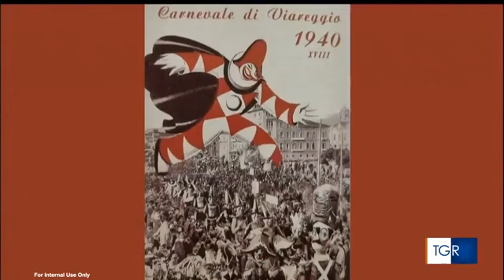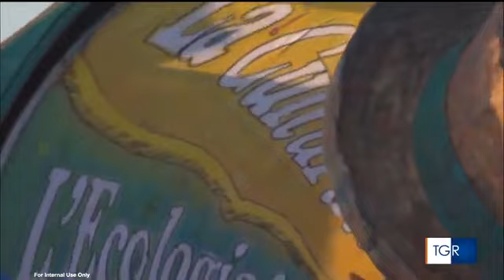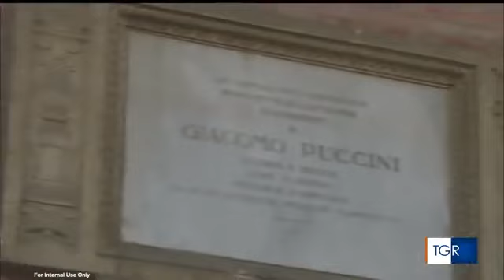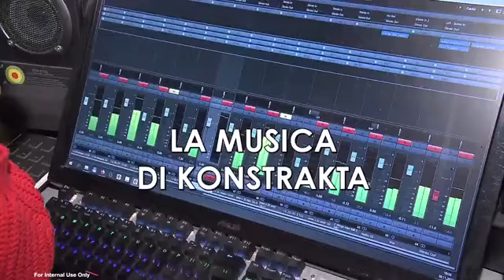RAI 3 Speciale Carnevale di Viareggio 2023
Speciale di Rai 3 dedicato al Carnevale di Viareggio 2023
Telecronaca del primo Corso Mascherato di sabato 4 febbraio, andata in onda domenica 5 febbraio